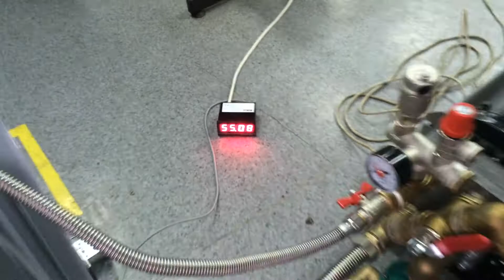Микро ТЭЦ 2,5кВт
Микро-ТЭЦ на базе бензогенератора FORTE FG3500 обеспечивает при электрической мощности 2,5 кВт выделение тепловой мощности 2,5 кВт. Наш новый интернет-магазин энергосберегающего оборудования